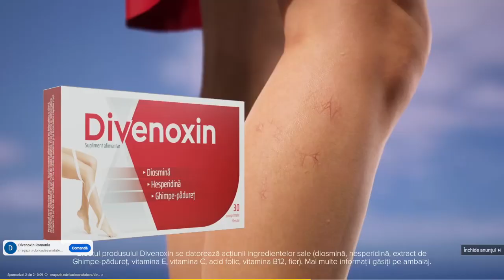RĂUL IASĂ TOT TIMPUL IN FAȚĂ | LA FAMILIA & MARIJUANA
✨Salut! Dacă îți place ceea ce fac mă poți susține cu un like (dislike) sau un share
Multumesc